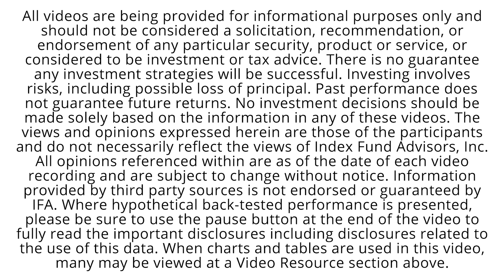IFA.com - What to Do in a Bear Market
"The investor's chief problem, even his worst enemy, is likely to be himself." Those are the words of the famous financial academic and author, Benjamin Graham.

Join the movement. Sign the petition to see Total Returns of index values

Order Mark Hebner's newly updated book, Index Funds: The 12-Step Recovery Program for Active Investors, with Foreword by Nobel Laureate Harry Markowitz